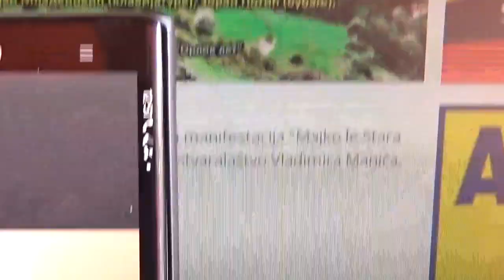Vladimir Manić, filmski stvaralac, Predstava "Majko le Stara planino" Pirot, 28.03.2024.